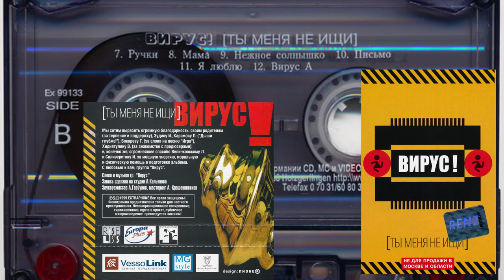Вирус - ты меня не ищи (1999 год)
01. Интро
02. Ты меня не ищи
03. Все пройдет
04. Без любви
05. Игра
06. Помоги
07. Ручки
08. Мама
09. Нежное солнышко
10. Письмо
11. Я люблю
12. Вирус А